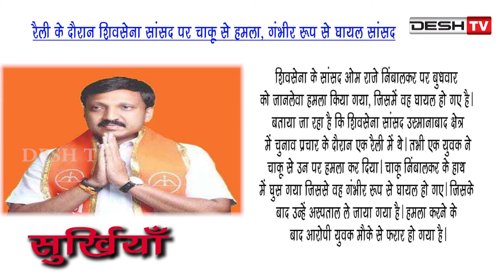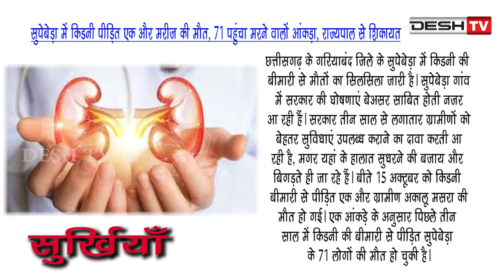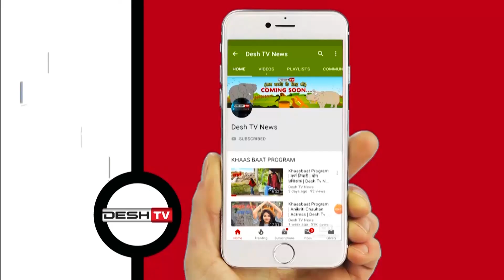Surkhiyan | 16 October 2019 | सुर्खियों में देखें देश-विदेश की चर्चित ख़बरें | CG Latest News Today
16 October 2019 | सुर्खियों में देखें देश-विदेश की चर्चित ख़बरें |